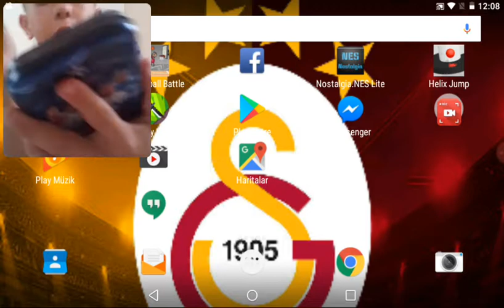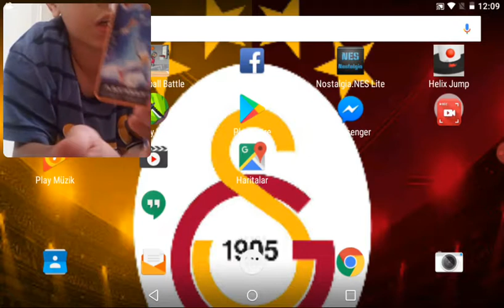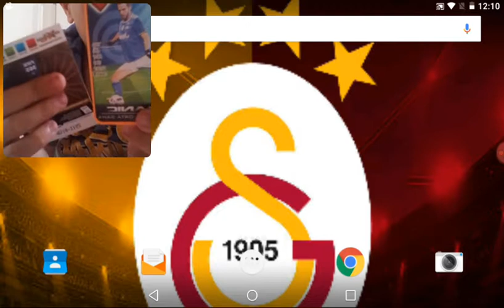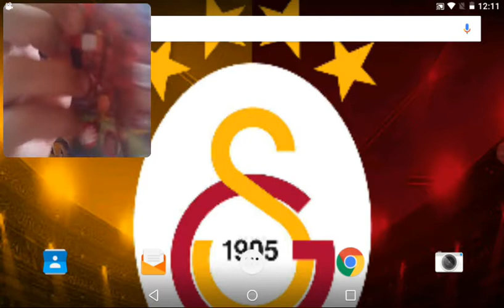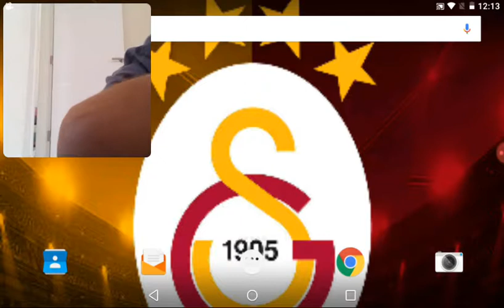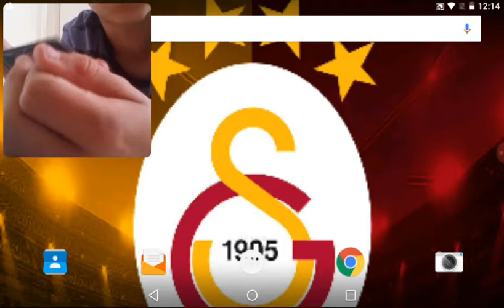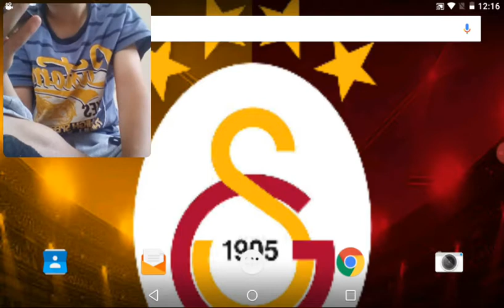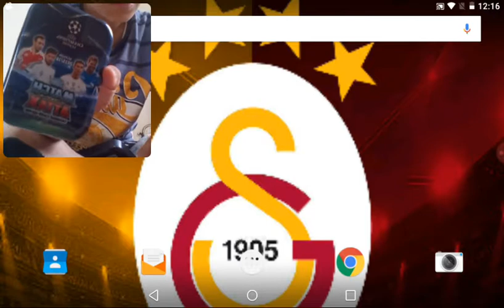Match attax kartları